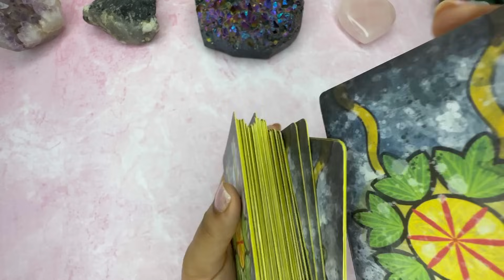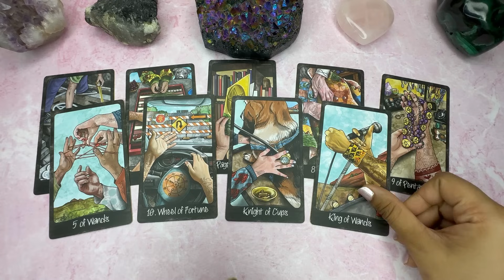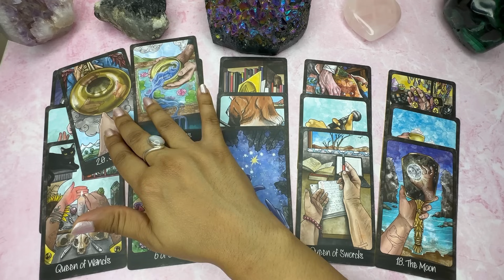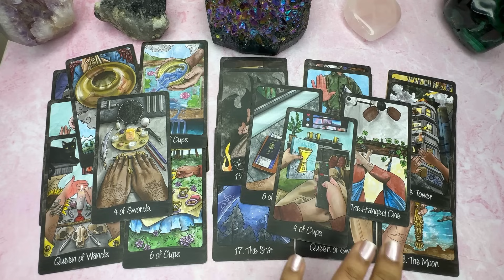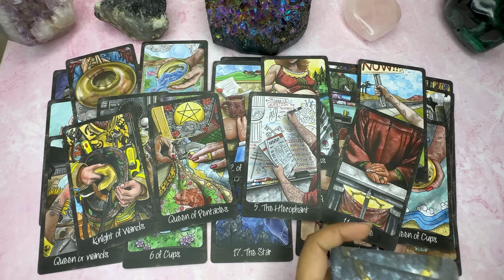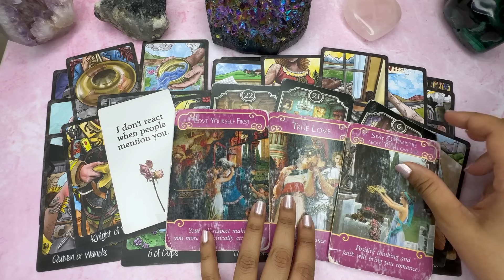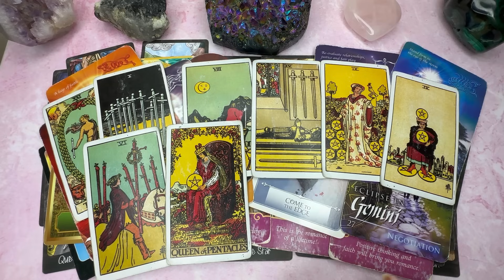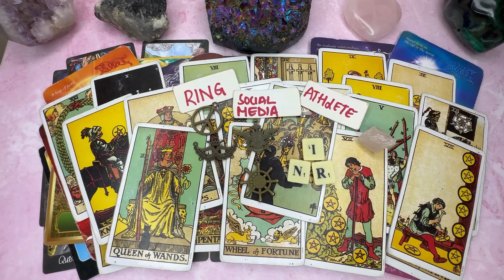GEMINI- THIS PERSON LOVES YOU SECRETLY🤫💓 THEY WILL REVEAL THEIR LOVE WHEN YOU LEAST EXPECT📞🥰 BONUS